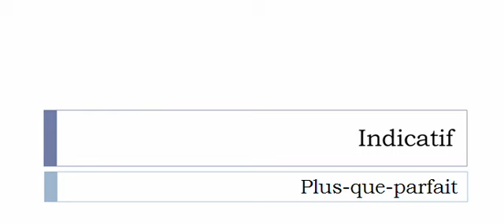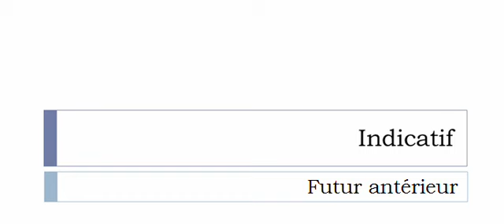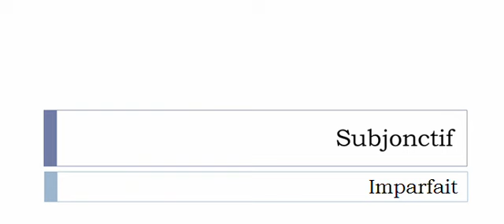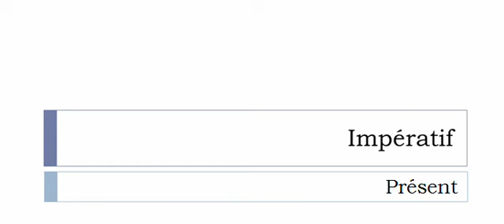الفعل الفرنسية = Flageoler